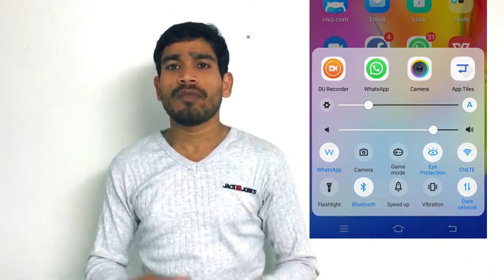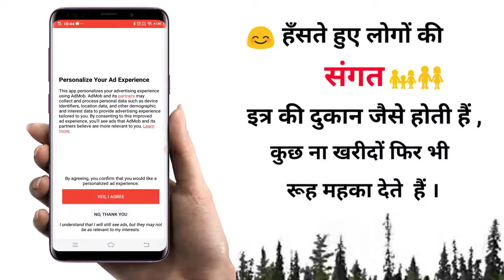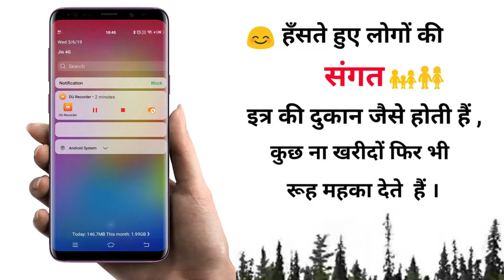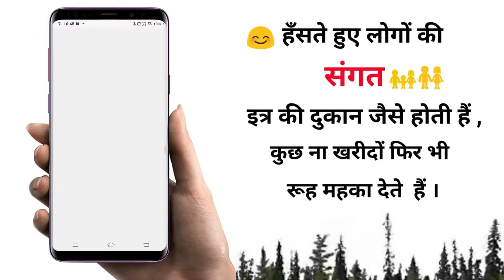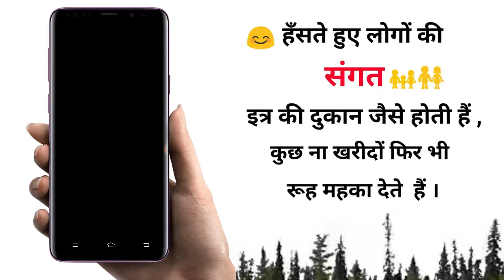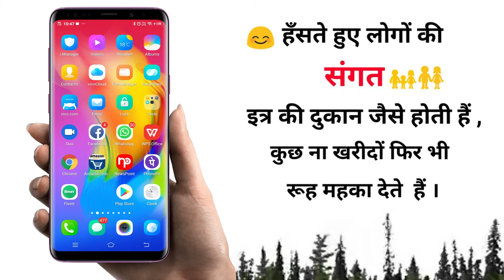Whatsapp अब notification bar में भी आएगा यार || Only One click